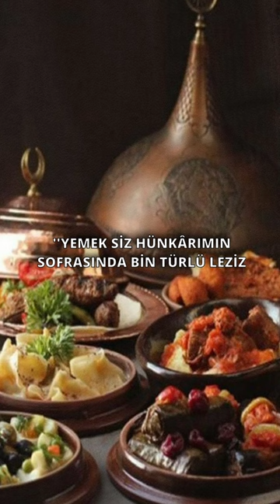İNCİLİ ÇAVUŞ 4.MURAD İLE NASIL DALGA GEÇTİ?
İncili Çavuş 4. Murad ile nasıl Dalga geçti?